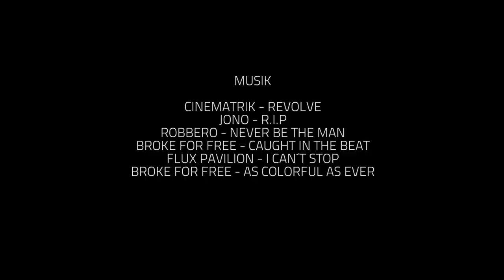Resan Är Målet - Del 4 [Swe & Eng Subtitles]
I den fjärde delen av "Resan är målet", följer ni Borås Baskets fortsatta framfart under grundserien.
Och så får ni möta några av profilerna lite närmare. Givetvis är avsnittet även späckat med höjdpunkterfrån matcherna.

In the fourth part of "the journey is the destination "you will follow Boras Baskets continuing rampage during the regular season. And so you get to meet some of the profiles a little closer. Of course, the episode is also filled with highlights from the games.

Kamera & Redigering: Thomas Garphammar (Dangar Productions)
Manus: Magnus Stråhle (Dick & Nash)
Speaker: Emma Robertsson (Dangar Productions)

Medverkande:
ROOPE AHONEN
HENRIK CARLSSON
JAMES MILLER
CHRIS McKNIGHT
MATTIAS GÖRANSSON
MIKE PALM
JONAS LARSSON
EMMA ROBERTSSON